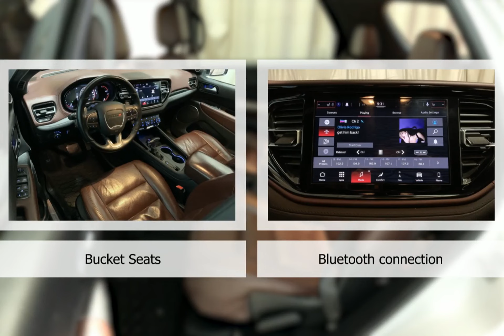2021 Dodge Durango D23WG2526A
2021 Dodge Durango D23WG2526A